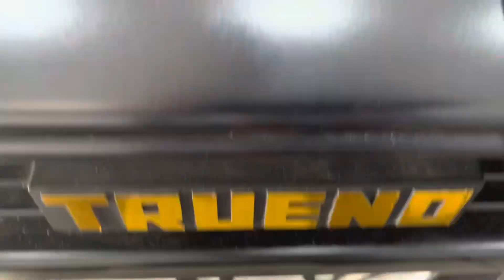4AGE Engine Top Overhaul: Step-by-Step Guide (AE86 Black Limited)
Get ready to tackle your own 4AGE engine top overhaul! This step-by-step guide will walk you through the entire process, from disassembly to reassembly. Whether you're a seasoned mechanic or just getting started, this video has everything you need to know.

Toyota 4AGE 16V needs a top overhaul since the idling is erratic from the time the car was restored.

Apologies for the last sound byte as there was a different sound captured in the vid instead of the actual car sound while driving upon the video rendering.

An engine overhaul is a process in which an engine is disassembled, cleaned, inspected, and rebuilt to restore it to its original factory specifications.

When overhauling a 4AGE engine, the following steps would typically be performed:

The engine is removed from the vehicle and disassembled.
The engine components are inspected for wear and damage.
Worn or damaged parts are replaced with new or rebuilt components.
The engine is cleaned and reassembled with new gaskets and seals.
The engine is then reinstalled in the vehicle and the proper adjustment and tuning are done.

It is a big task and requires a professional mechanic or someone with proper knowledge and tools to do it, and it would be best to consult with a professional for more detailed instructions and recommendations.

We only did a top overhaul for this engine.

Spent $ 290 in labor, machining and top overhaul parts